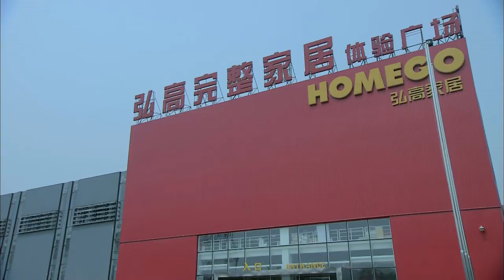Multi sub《青春期撞上更年期》EP16【杜淳 马伊琍 董璇 】霸總領著狐狸精住進家裡，原配大怒😡公婆下跪求情，全家鬧得天翻地覆💔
劇名：《青春期撞上更年期》
主演：杜淳、马伊琍、董璇
簡介：青年編劇鄧家齊（杜淳 飾）和新婚燕爾的妻子賀飛兒（馬伊琍 飾）算作父母之命、媒妁之言，崇尚個性與自由的他起初對飛兒有著頗多的不滿與抵觸。正在事業和家庭困頓之際，當年的女友白曉鷗（董璇 飾）出現，以協助創作之名闖入了家齊本就矛盾重重的生活之中。家齊的有兩個好友，身為製片人的苗知喻（曹炳琨 飾）自幼成熟老練，勇於擔當，可是面對王心穎（蓋然 飾）和牛邵蕊（何昊陽 飾）這兩個難以取捨的優秀女孩，他也犯了難；家境富裕的蔣鵬飛（於嘉萌 飾）養尊處優，不知生活之艱辛，而為了贏得心上人，他不得不獨自開始創業之路。
　　三個好哥們愛情婚姻的道路上荊棘重重，而他們那更年期的老媽更是讓人頭痛……